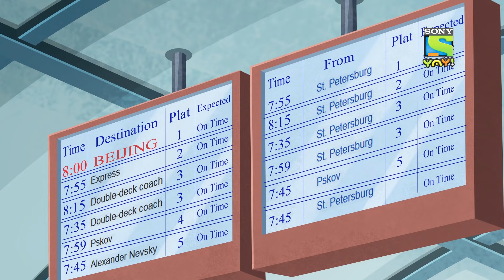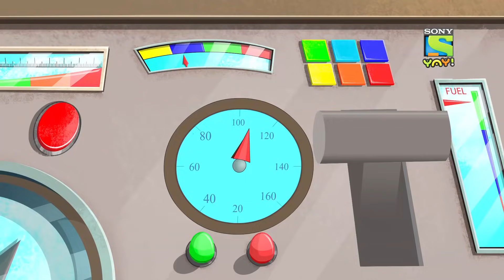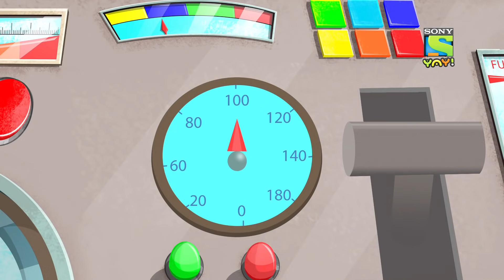Train From Moscow - Ep. 9 - फेब 5 मिशन टैंगो (HINDI)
Episode 9:
Watch the full episode, to know how Fab5 defeat the bad man who tries to control the trains and steal it from the government and how they teach them a lesson.

It’s time to give a Hi-5 to the FAB 5! Today, the gang is setting off on another adventure around the world & this time, their mission is… Why don’t you watch the video to find out! Don’t forget to be back every Saturday, for another globe-trotting adventure with ‘FAB 5 Mission Tango’ on the Sony YAY! YouTube channel!